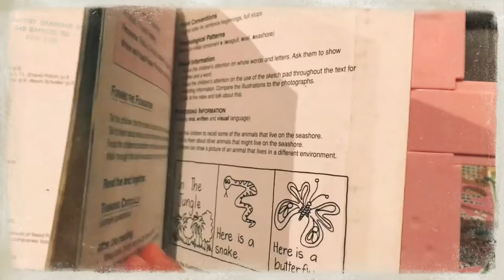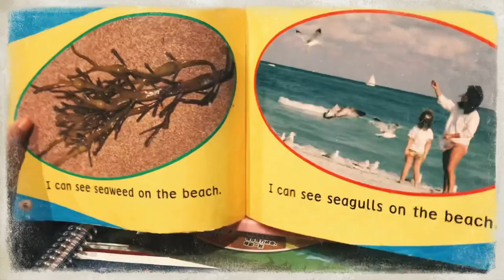On the Beach by Monica Hughes | On the Seashore by Jo Windsor | Read by Olivia (5 years old)